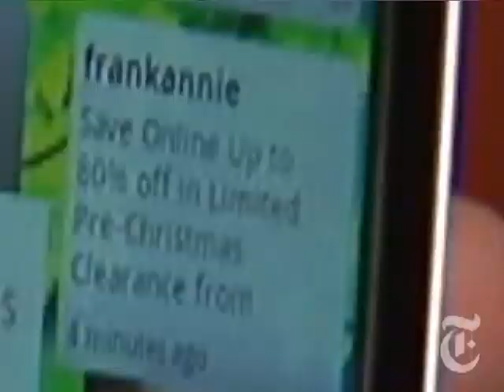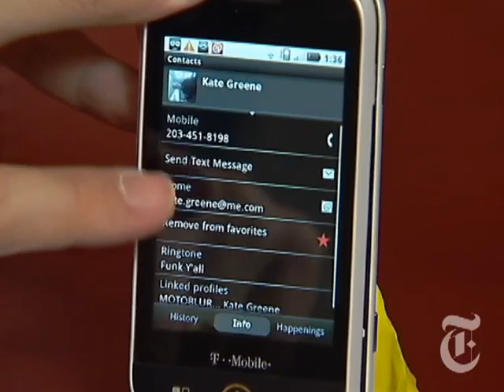The Baiting Game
Looking for an alternative to the iPhone? David Pogue takes a look at three cellphones: the BlackBerry Storm 2, HTC Hero and Motorola Cliq.